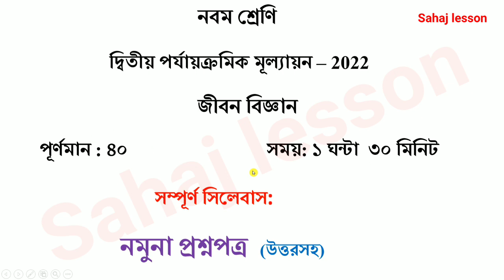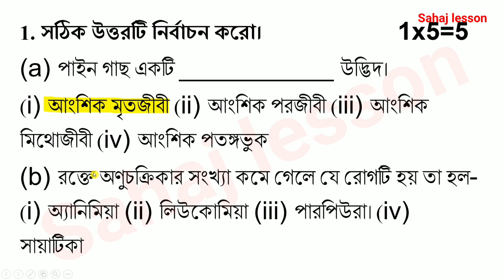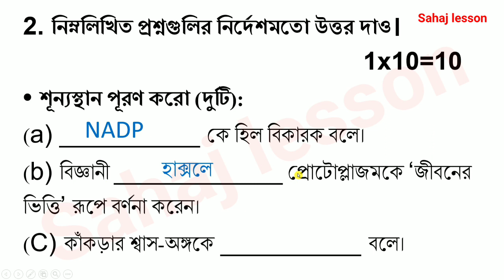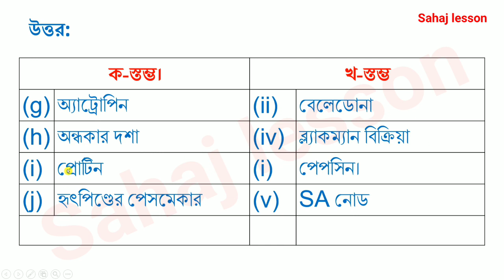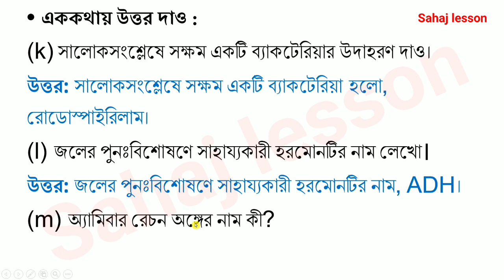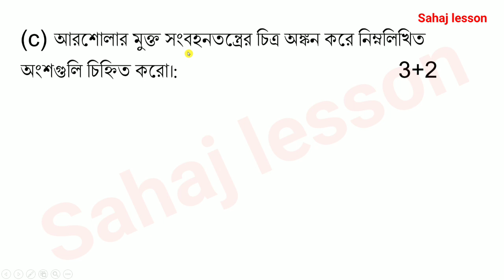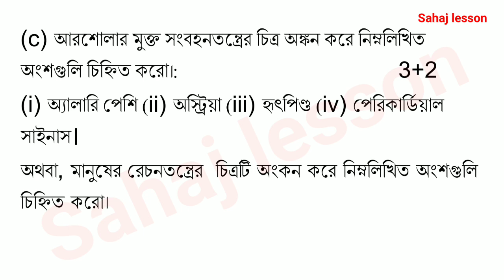class 9 second unit test question paper 2022 | class 9 life science suggestion second unit test 2022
PDF+Video এখানে পাবে class 9 second unit test question paper 2022 | class 9 life science suggestion second unit test 2022

About the video: class 9 first unit test question paper 2022, class 9 life science suggestion first unit test 2022

Solved queries:
class 9 life science suggestion second unit test 2022
1. Class 5 English Butterfly
2. Revision Lesson
3. All Activity Solution
4. Class 5 English West Bengal Board
5. Activity 1 to 12
6. Class 5 revision lesson all activity solution
7. Class 5 English
2nd unit test,
class 5 second unit test suggestion with answer 2022,
2nd unit test 2022 class 9,
2nd unit test 2022 class 8,
2nd unit test 2022 class 10,
2nd unit test 2022 class 6,
2nd unit test 2022 class 7,
2nd unit test 2022 class 5,
2nd unit test 2022 west bengal board,
2nd unit test exam 2022 class 7,
11th 2nd unit test question paper 2022,
class 8 second unit test 2022 science,
class 10 maths 2nd unit test 2022,
second unit test class 8 2022,
2nd unit test 2022 west bengal board,